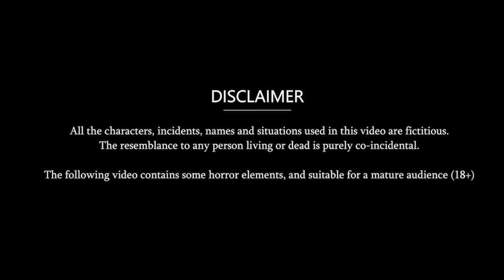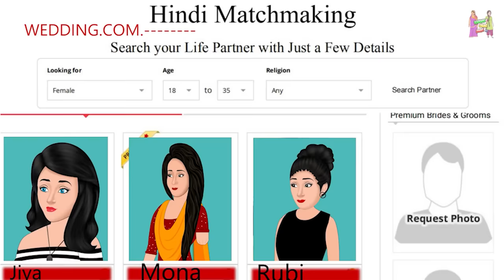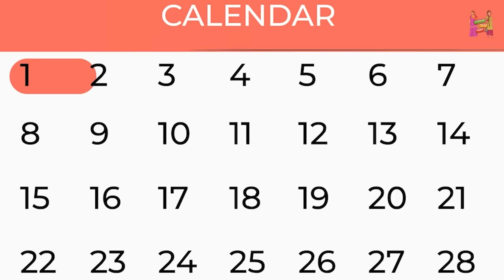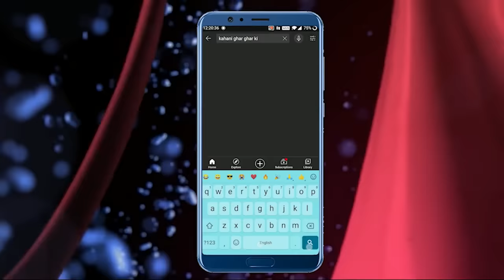Kahani गोलगप्पे खाने वाली बहू : Saas Bahu Stories in Hindi | Hindi Kahaniya | Moral Stories